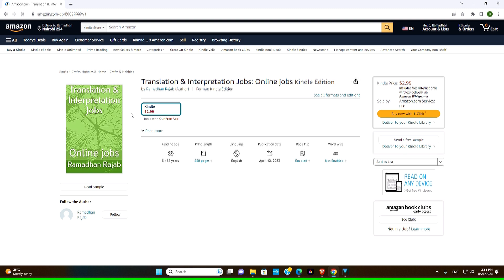Metaphrasis: A Flexible and Rewarding Platform for Freelance Linguists